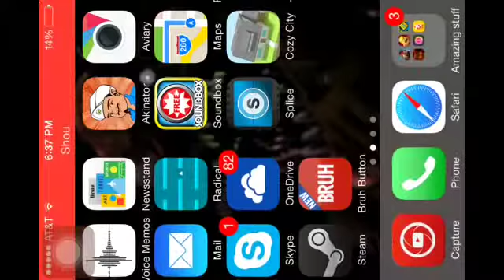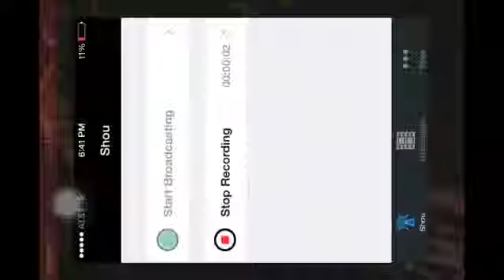Oregon Trail Part One!!! (Drake)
Organ Trail Drake Edition